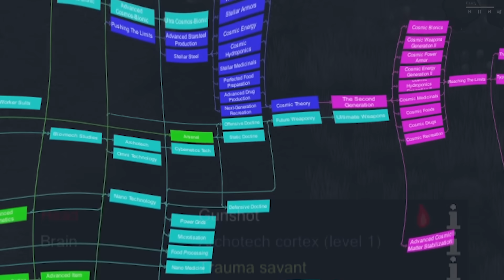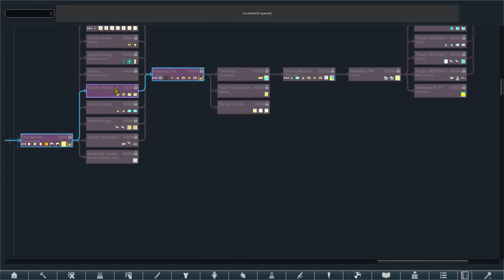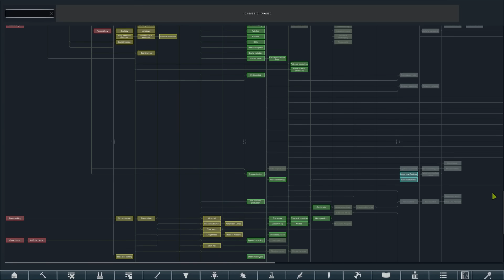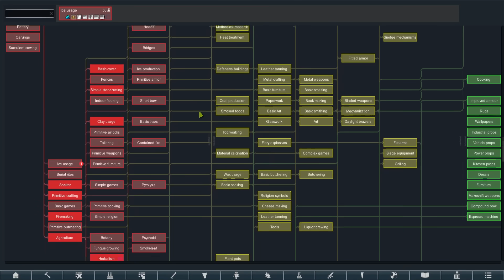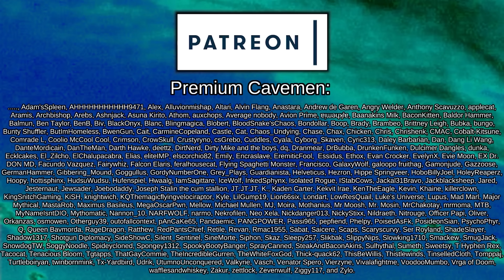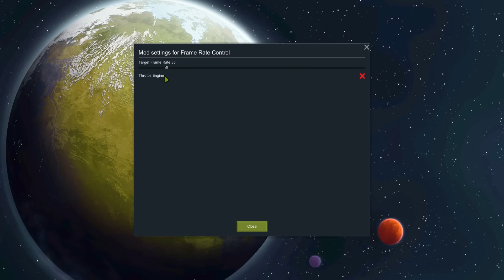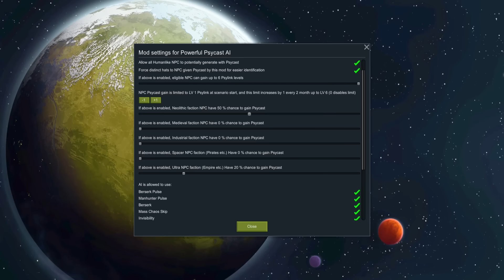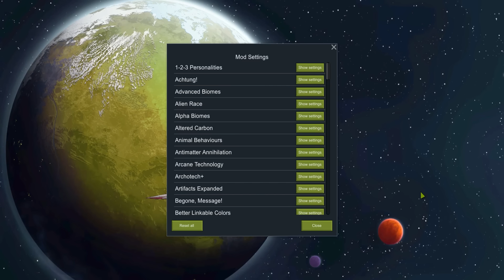The Most Overpowered Mods on a Journey Through Time | Rimworld: Generations #1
Ohm, an Archoseed, with the innate knowledge of all technologies and skills, bestowed at birth by the great archo-sentience, has landed on a distant Rimworld to begin the planets ascension process. And then a stay lancer shot Ohm in the head and that knowledge was gone. Wiped from existence by one angry toaster.

=== Mod Info ===

4M Mehni's Misc Modifications [1.2]

Achtung!

Misc. Training

World Map Beautification Project - for Misc. MapGen Xtension 'Urban Biome'

Misc. Robots

Misc. MapGenerator

World Map Beautification Project - for Alpha Biomes

World Map Beautification Project - for Advanced Biomes (Continued)

 === Links ===